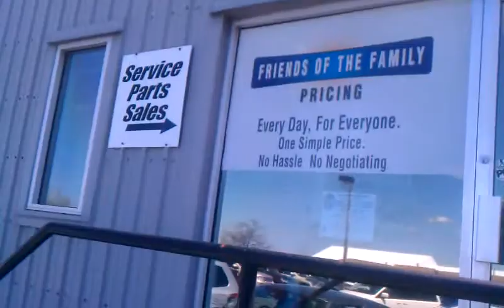Buying my 2011 Dodge Charger RT Max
Traded in my 2006 Dodge Charger for an 2011 RT Max